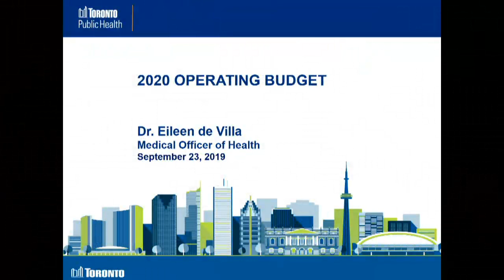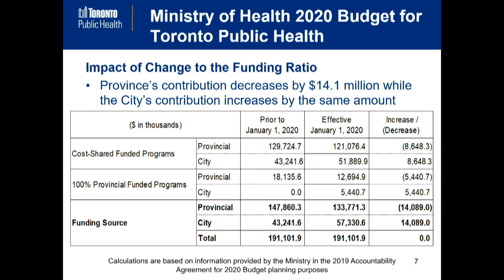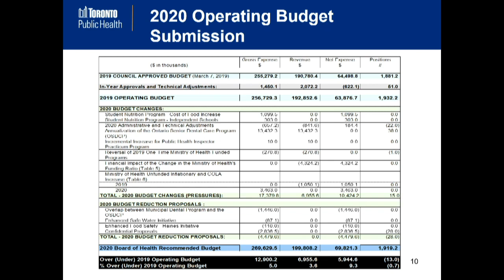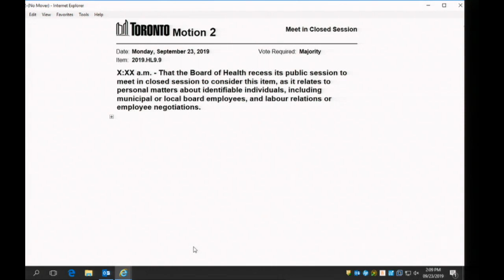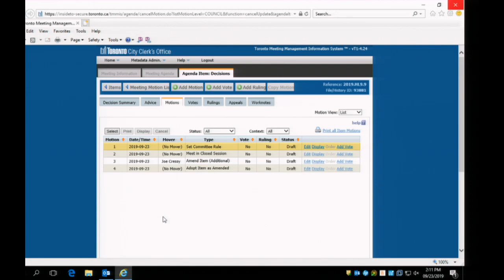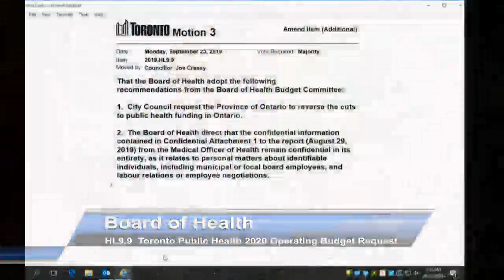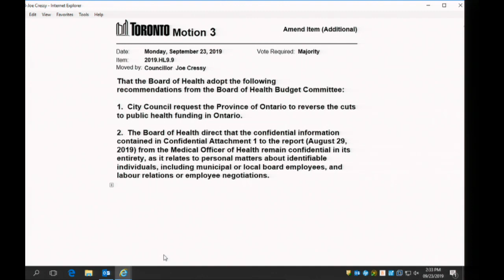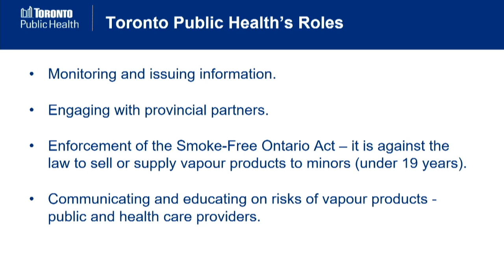Board of Health - September 23, 2019 - Part 2 of 2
*Due to technical difficulties during the meeting, the beginning 10 minutes of this session was not recorded.
Board of Health, meeting 9, September 23, 2019 - Part 2 of 2
Agenda and background materials: